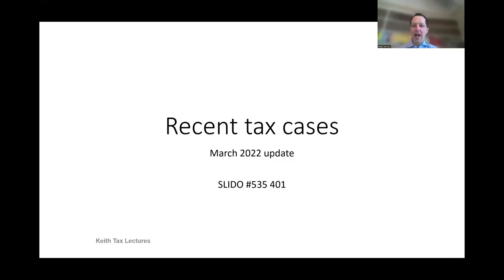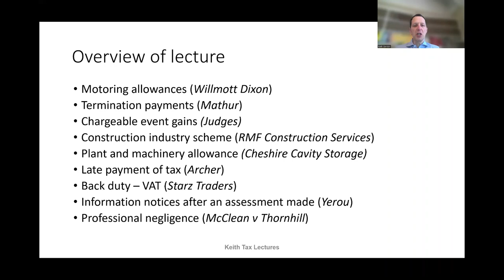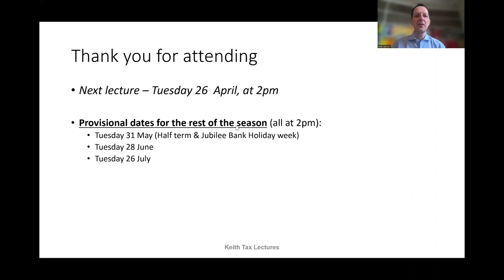March 2022 introduction